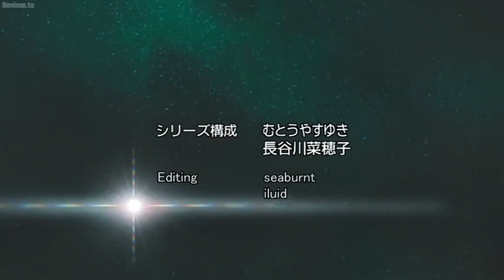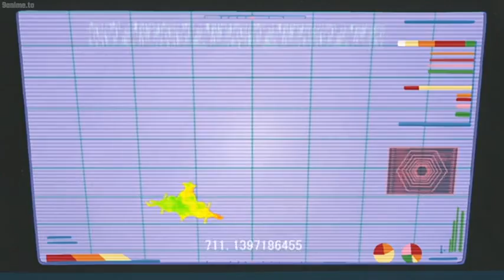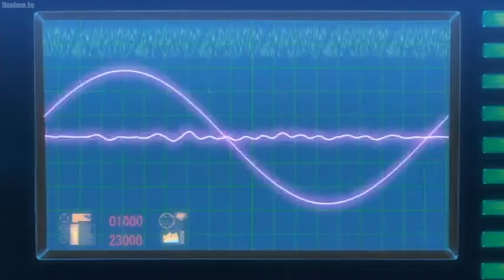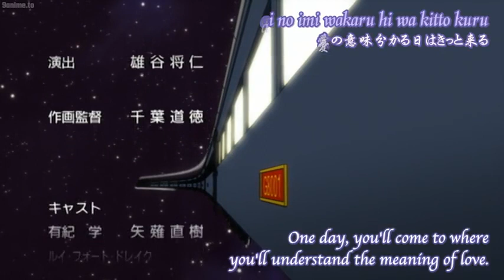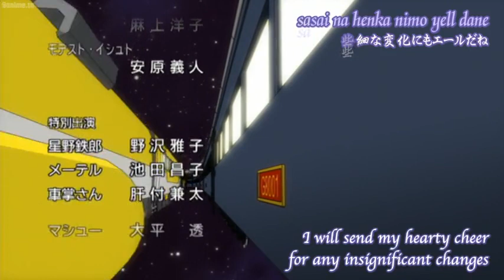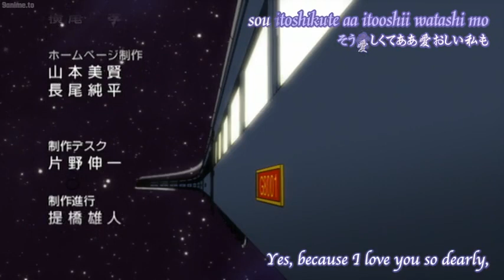The Galaxy Railways: A letter from the abandoned planet ep - 1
In the distant future, the planets are now connected with a massive galactic railway system. The Galaxy Express 999 has crash landed on a mysterious planet. On board are The Conductor, Killian, Maetel, and Tetsuro, a ten year-old street urchin with a heart of gold. Now it’s up to the SDF Sirius Platoon to rescue them before the Herise Time Mystery—a rift in the deep axis of time and space—repeats.

This is the OVA of The Galaxy Railways